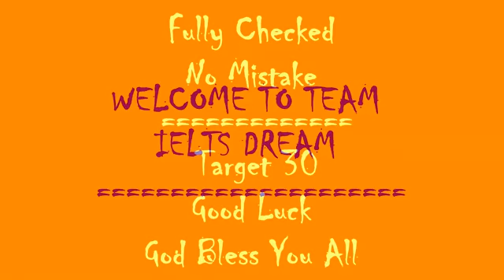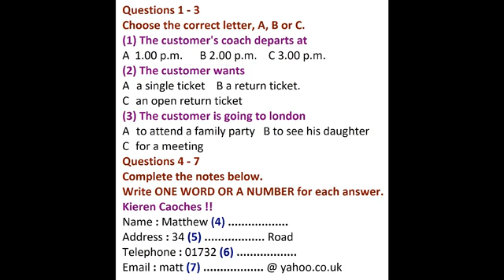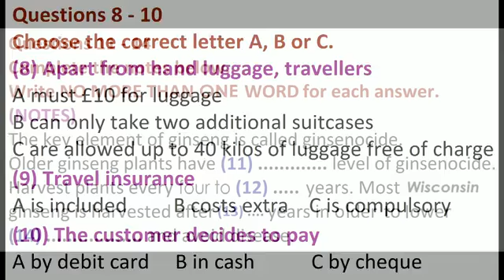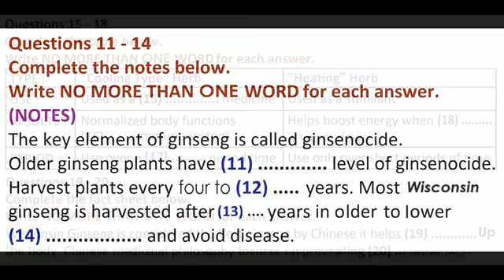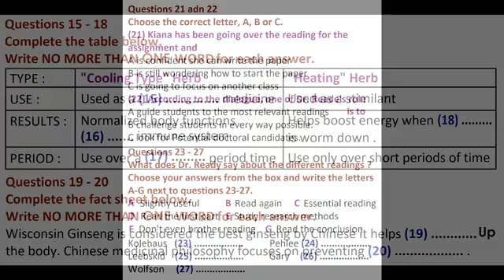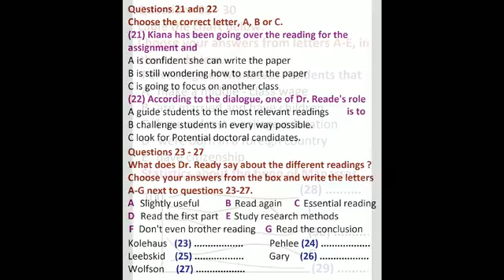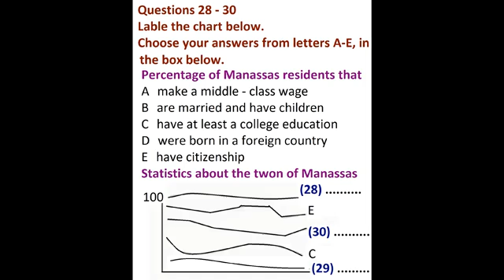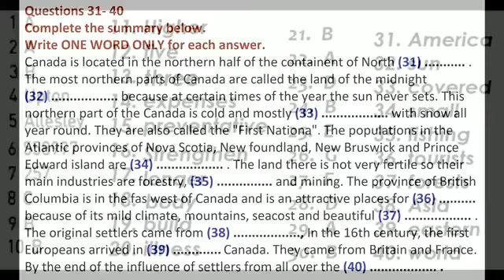IELTS LISTENING PRACTICE TEST 2022 WITH ANSWERS 25/06/2022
paper carefully

1. Exam level Listening for practice

2. Repeated Writing Task 2 statements video

3. Reading sites name & tricks

4. Recently asked speaking cue cards

5. All exams answers, Review & update 6. Daily poles for grammer practice